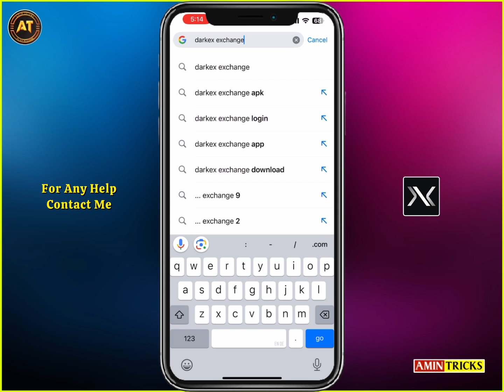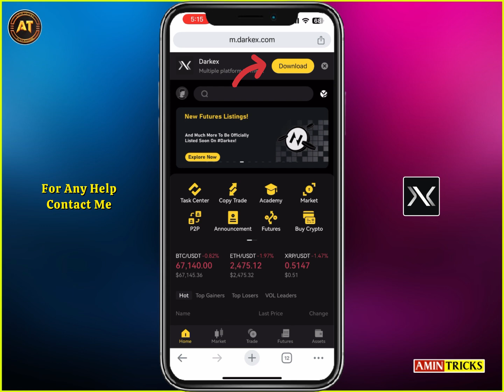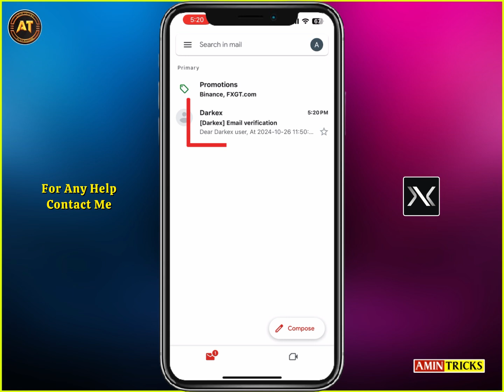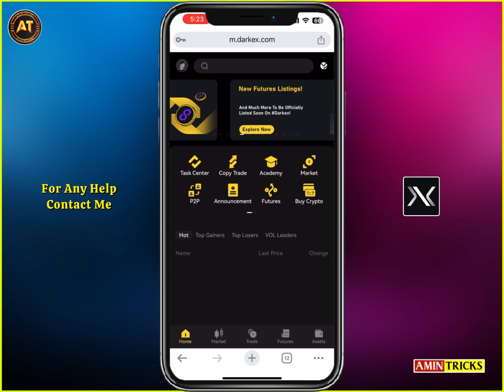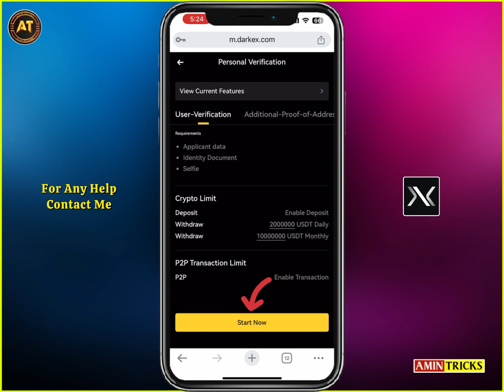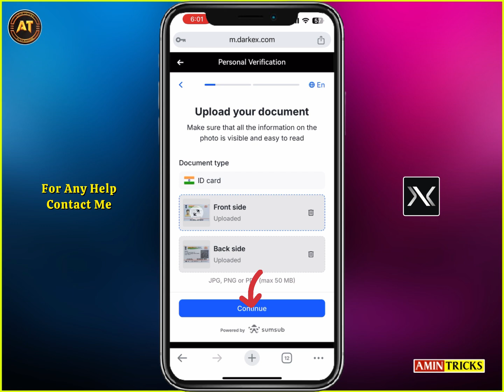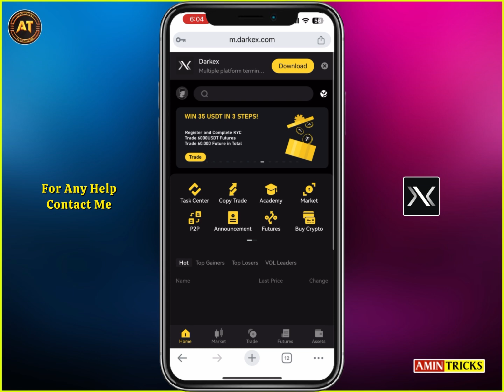Darkex Account Create | Darkex Account Kaise Banaye | Darkex Exchange KYC Verification | Darkex App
⤵️ 𝗩𝗶𝗱𝗲𝗼 𝗗𝗲𝘁𝗮𝗶𝗹𝘀 ➪